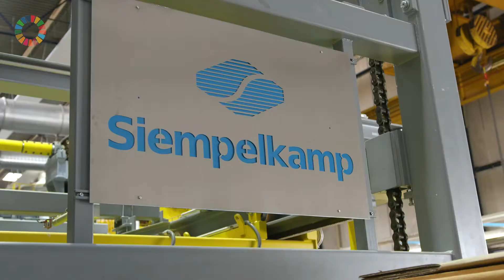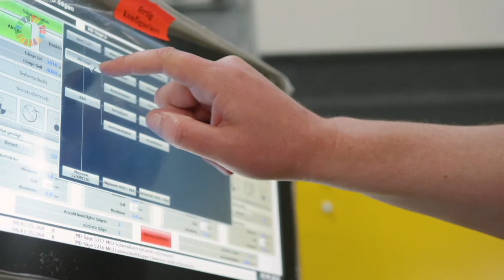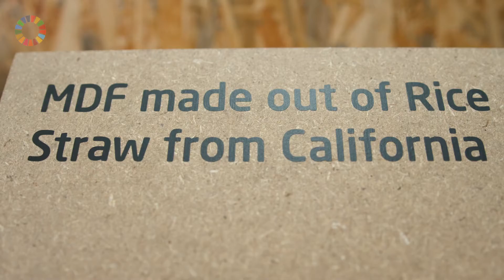Siempelkamp: Annual plants as an alternative for the wood-based panel industry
Wood-based panel producers are facing far-reaching change processes: What does the board of the future look like, thinking ahead to the challenges posed by limited resources and climate protection? To what extent do annual plants make alternatives accessible? Siempelkamp, established as a family-owned company in the wood-based panel industry for many decades, has been committed to the sustainable and efficient use of resources in the wood-based panel industry for a long time. With its research and development efforts, Siempelkamp headquartered in Krefeld, Germany aims to make waste materials from agriculture and industry usable as raw materials and thus bring them to a new, sustainable use for wood-based panel production that meets market requirements.